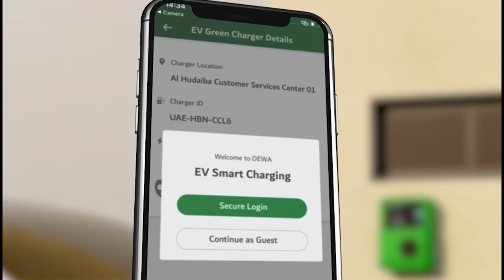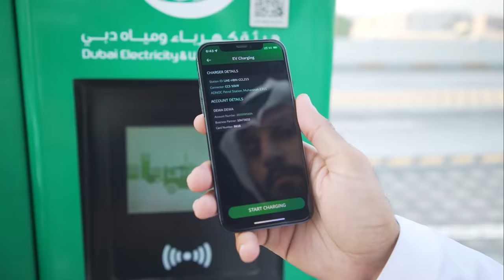The EV Green Charger initiative has been nominated for the 'Flag' of the HBMPGS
Thanks to your trust and support, the EV Green Charger initiative has been nominated for the 'Flag' of the Hamdan bin Mohammed Programme for Government Services. Watch this video to learn more about this pioneering initiative.